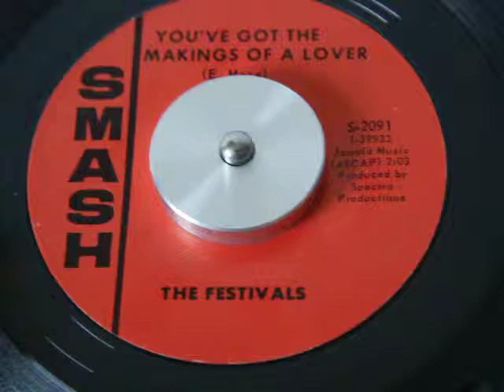Festivals - You've Got The Makings Of A Lover (Smash)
Rare Killer Group Soul 45...Hope Enjoy...All Praises To Allah !